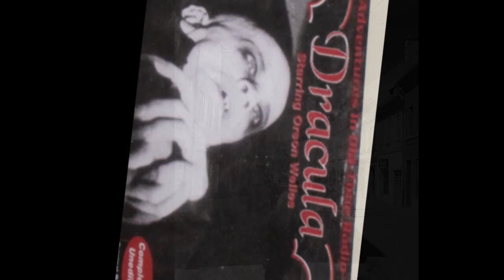Transylvania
One minute guide to Transylvania --Famous region in Rumania